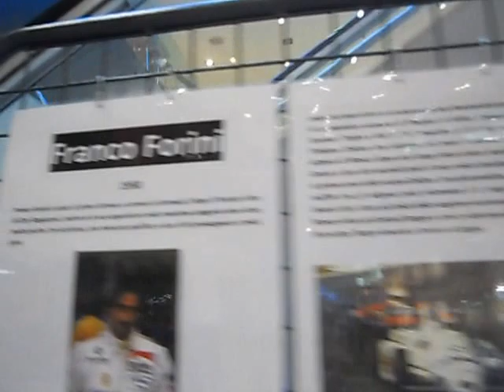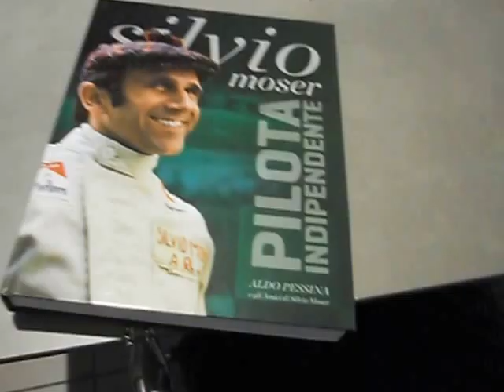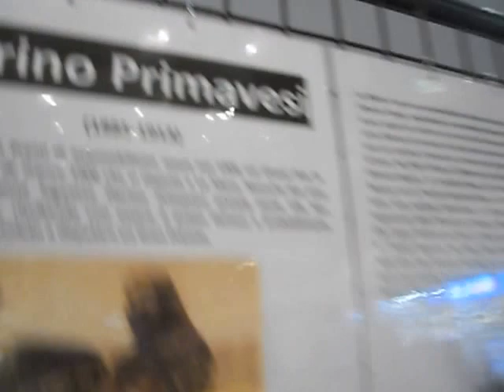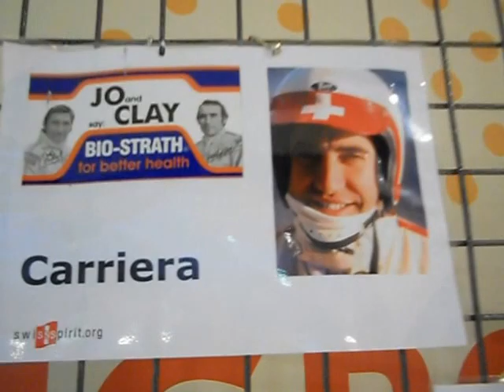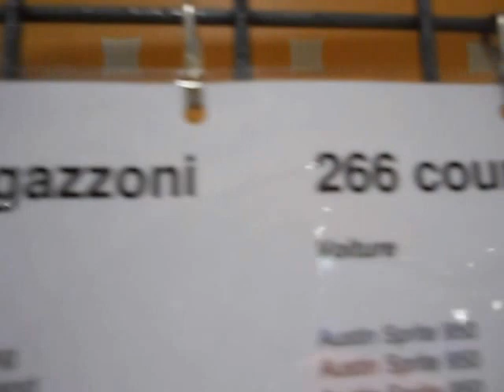Expo PILOTI TICINESI da Grand Prix Ticino Grand Prix Drivers since 1908 by swissSpirit at Centro M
TICINO Grand Prix Drivers since 1908, video by swissSpirit.org at the Expo by Centro Migros Ticino, S. Antonino TI